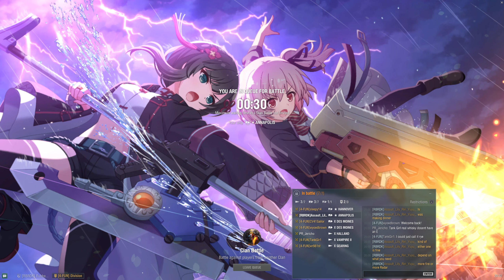World of Warships Clan Battle (Season 17) “Cayman” [4-FUN] vs [D3VIL]